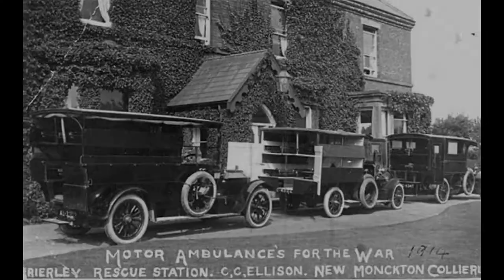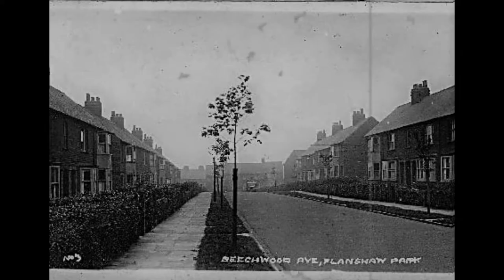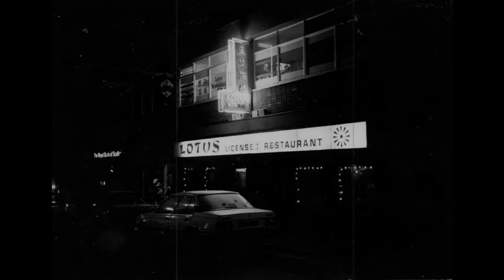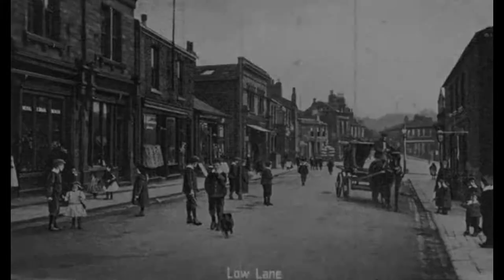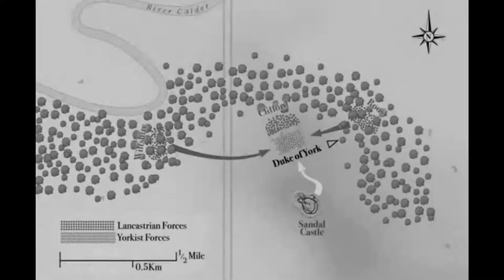A Mostly Wakefield Movie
Enjoy the Movie i put together pictures courtesy of leodis and Wakefield libraries